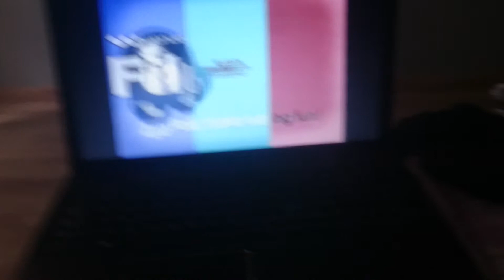ZooPals! in My in L Major